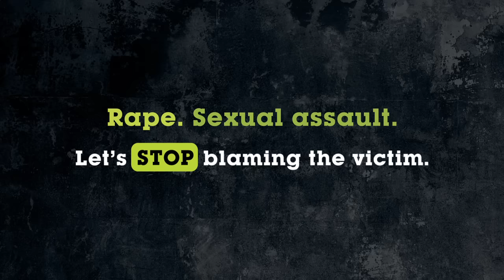Rape. Sexual assault. Let's STOP blaming the victim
Is it possible that a woman who drinks, dances and flirts, ALL in a short skirt, is doing it for her own enjoyment? Rape. Sexual assault. Let's STOP blaming the victim.

or call the helpline on 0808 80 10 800